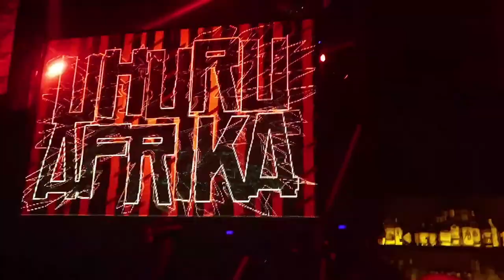MI CASA HOLIDAY (MCH 10) Vlog DAY 2 PT2 - by Sunlightsquare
Love travel, music, and paradise?  Sunlightsquare gives a up close and personal recap of the MCH 10th year anniversary weekend in Mexico.  This is the 3rd of 5 Vlogs.